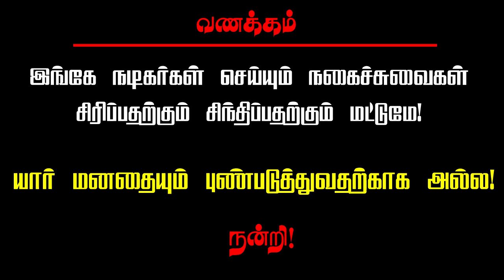பலக்குரல் மன்னன் ஆனந்தகுமார் - நடனமங்கை மதுரை லட்சுமி டூயட் கலாட்டா - அல்லிநகரம் நாடகம்-2